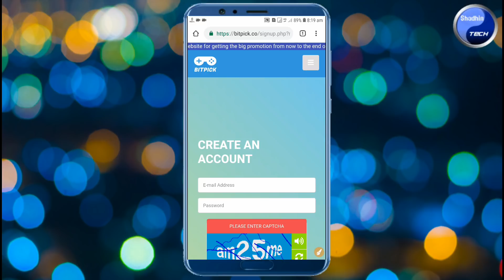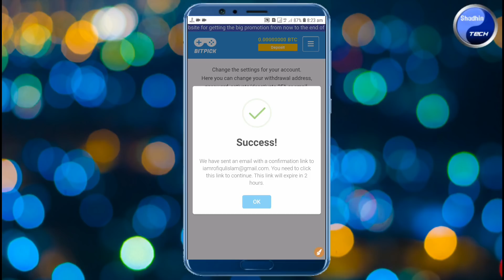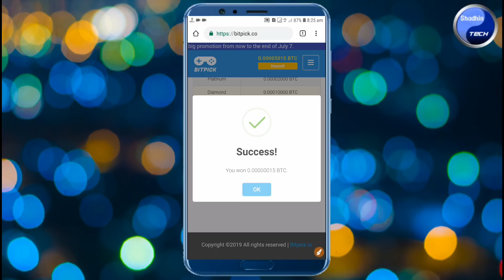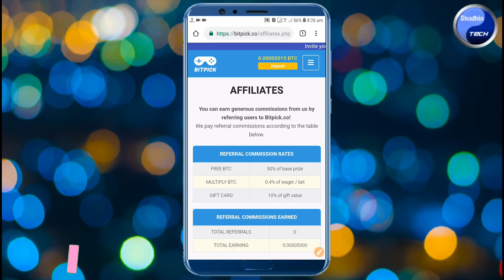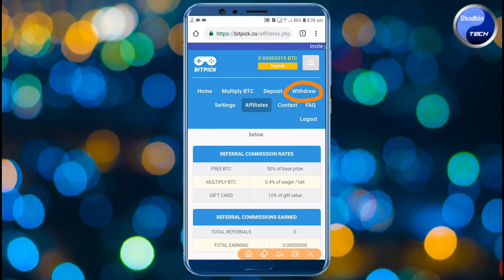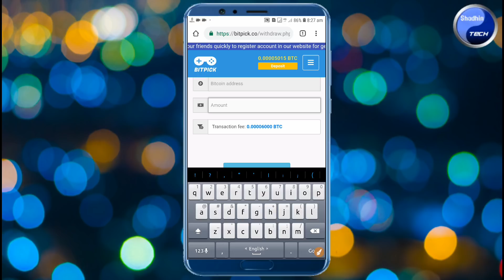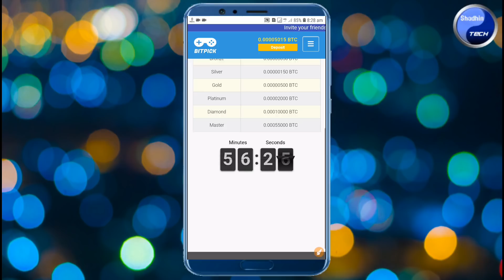২০১৯ সালের নতুন ইনকাম সাইট | New Earning Website 2019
২০১৯ সালের নতুন ইনকাম সাইট | New Earning Website 2019

►► আরও দেখুন